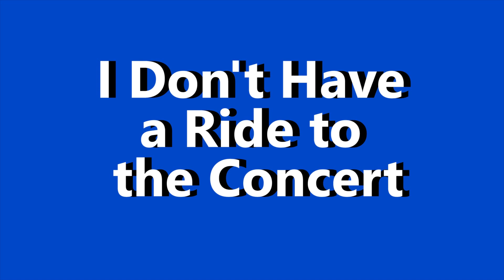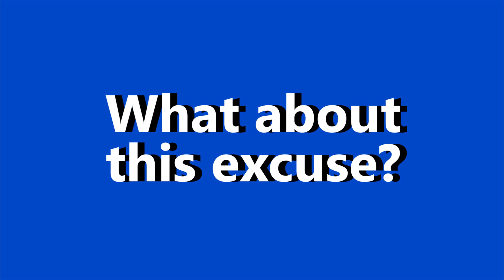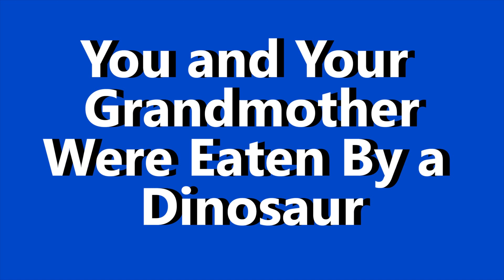First Day of School 2017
This is our annual 1st day of school video for the Eastland Band Program.  Big Thanks to:

Cast:
Jett Lowrance
Ashley Lowrance
Kael Lowrance
Juan Hernandez
Stephanie Cox
Stephen Cox

and Lance Tinkle as Goldilocks Snare Drum Stunt Double